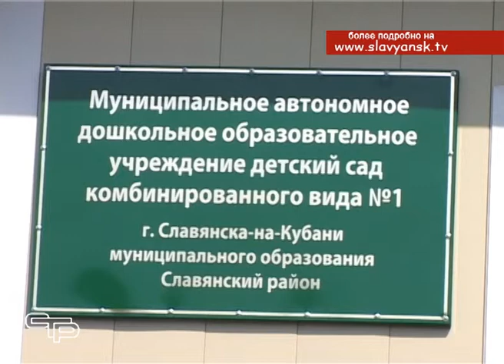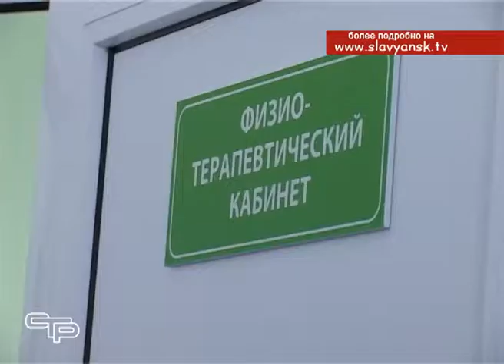Дополнительные группы для самых маленьких Славянцев